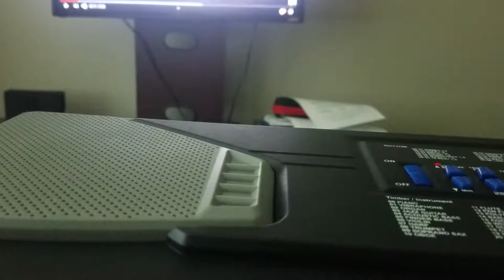The Weeknd - The Hills (Children's Keyboard Cover)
made this durin the summer and forgot bout it but here it is and u can prolly find a pinao like this at Walmart for like only 20-30 if u want one